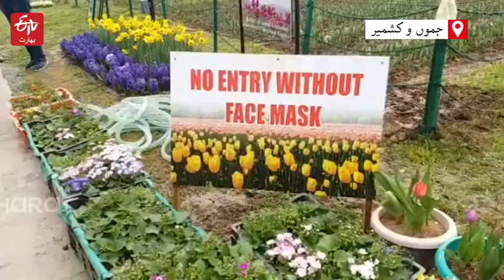Tourism hit by Covid in Jammu and Kashmir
ٹولپ گارڈن اور دوسرے سیاحتی مقامات پر تقریباً دو برس بعد سیاحوں کی آمد شروع ہوئی تھی، جس سے خسارے سے جوجھ رہے شعبہ سیاحت سے منسلک افراد کافی خوش تھے۔